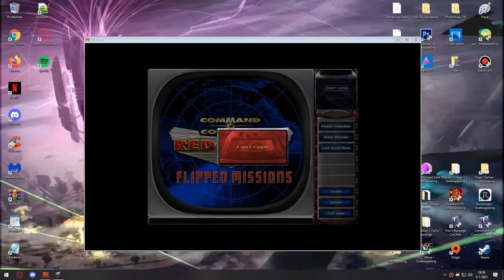Flipped Missions│Allied Mission 3│Big Apple